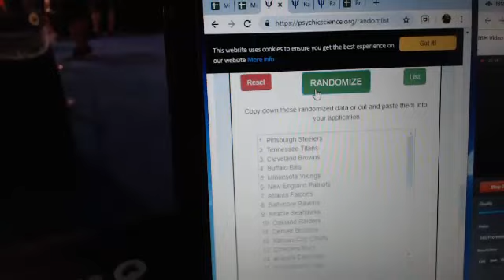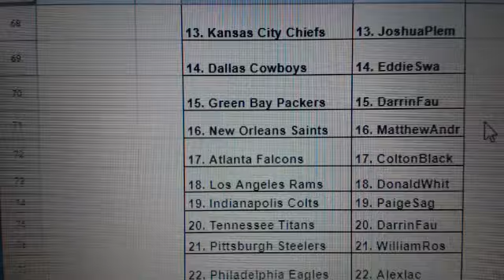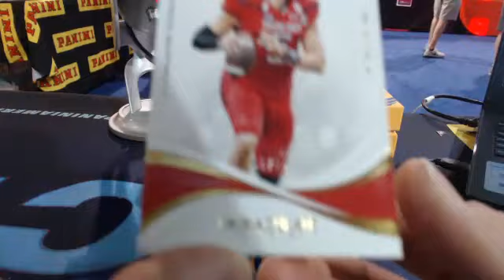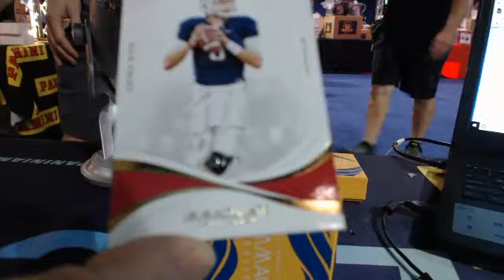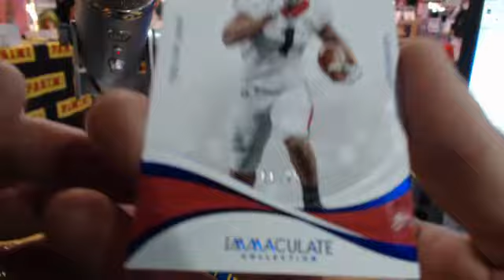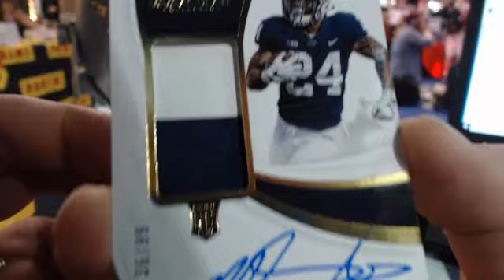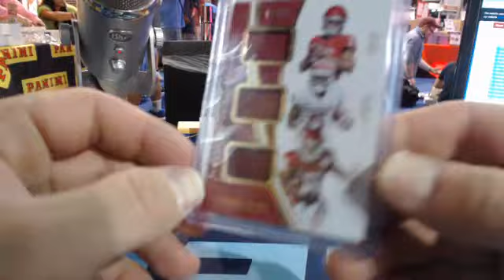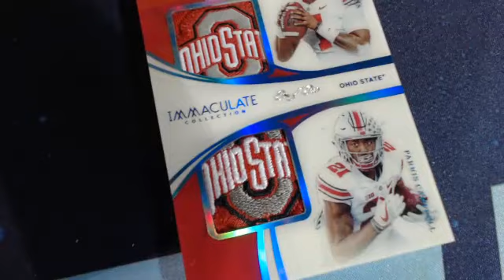2019 Immaculate Collegiate FB Live @Panini #2 Case Break 8.4.19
2019 Immaculate Collegiate FB Live @Panini #2 Case Break 8.4.19 - Captured Live on Ustream